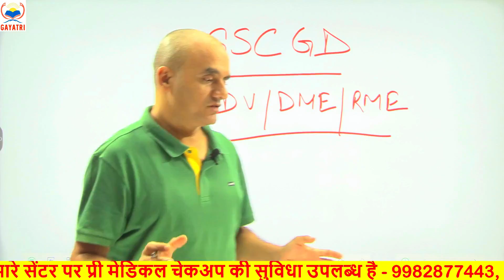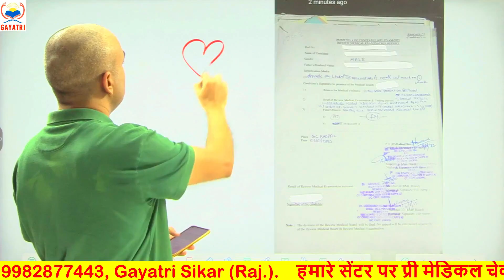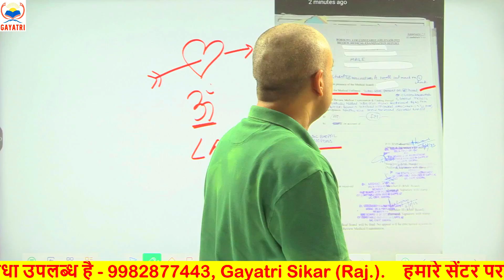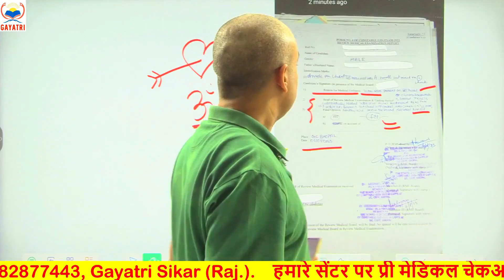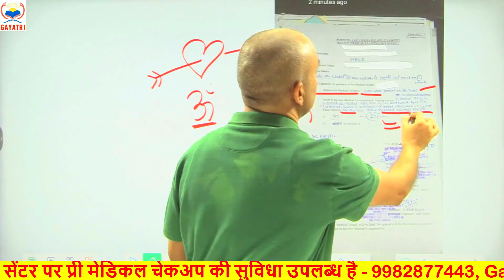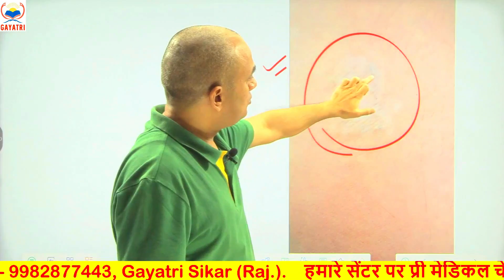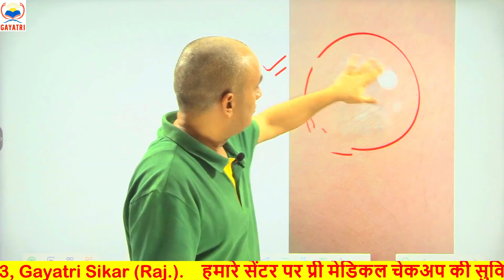SSC GD 2022-23 || MEDICAL UPDATE || छोटे से पॉइंट की वजह से वर्दी का सपना टूट गया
ssc gd 2022 ssc adda,
ssc gd 2022 apply online,
ssc gd 2022 age relaxation,
ssc gd 2022 admit card kab aaega,
ssc gd 2022 admit card kaise download karen,
ssc gd 2022 all shift question paper,
admit card ssc gd 2022,
adda247 ssc gd 2022,
analogy reasoning ssc gd 2022,
ankit bhati ssc gd 2022,
age limit for ssc gd 2022,
ankit bhati hindi ssc gd 2022,
atul sir hindi class ssc gd 2022,
abhinay maths ssc gd 2022,
ankit with rojgar ssc gd 2022,
age relaxation in ssc gd 2022,
ssc gd 2022 by rojgar with ankit,
ssc gd 2022 bengali class,
ssc gd 2022 by gaurav sir,
ssc gd 2022 by gs education,
ssc gd 2022 by exampur,
ssc gd 2022 by khan sir,
ssc gd best books 2022,
best post preference for ssc gd 2022,
bharat aur uske padosi desh ssc gd 2022,
blood relation reasoning tricks ssc gd 2022,
bihar cut off ssc gd 2022,
bhartiya samvidhan ssc gd 2022,
bihar ka cut off ssc gd 2022,
best post in ssc gd 2022,
bharat ka itihas ssc gd 2022,
books and authors for ssc gd 2022,
ssc gd 2022 current affairs,
ssc gd 2022 class by exampur,
ssc gd 2022 cut off kitna jayega,
ssc gd 2022 content not verified,
ssc gd 2022 class rojgar with ankit,
ssc gd 2022 class math,
ssc gd 2022 cut off assam,
ssc gd 2022 cut off rajasthan,
ssc gd 2022 coding decoding,
ssc gd 2022 class assamese,
calendar reasoning ssc gd 2022,
central region ssc gd 2022 admit card,
chandra institute allahabad ssc gd 2022,
coding decoding reasoning ssc gd 2022,
content not verified ssc gd 2022,
correction date of ssc gd 2022,
culture ssc gd 2022,
current affairs utkarsh classes ssc gd 2022,
ssc gd 2022 documents,
ssc gd 2022 date extended or not,
ssc gd 2022 details,
ssc gd 2022 details tamil,
ssc gd 2022 date extended,
ssc gd 2022 date,
ssc gd 2022 document verification,
ssc gd 2022 date of birth,
ssc gd 2022 date badhega ya nahin,
ssc gd 2022 december,
deepak sir reasoning ssc gd 2022,
dhasu sir maths ssc gd 2022,
dice reasoning ssc gd 2022,
discrimination reasoning ssc gd 2022,
deepak sir reasoning playlist ssc gd 2022,
data interpretation ssc gd 2022,
discount ssc gd 2022,
decimal and fraction ssc gd 2022,
distance and direction reasoning ssc gd 2022,
documents required for ssc gd 2022,
ssc gd 2022 exam syllabus,
ssc gd 2022 exampur hindi,
ssc gd 2022 english class,
ssc gd 2022 expected final cutoff,
exampur hindi class ssc gd 2022,
elementary mathematics ssc gd 2022,
exampur math ssc gd 2022,
exampur ssc gd 2022,
exampur reasoning class ssc gd 2022,
exampur current affairs ssc gd 2022,
english for ssc gd 2022,
exampur test series ssc gd 2022,
ssc gd 2022 full syllabus,
ssc gd 2022 final merit list,
ssc gd 2022 form last date,
ssc gd 2022 free classes,
ssc gd 2022 final merit,
ssc gd 2022 final cut off west bengal,
final cut off ssc gd 2022,
final merit ssc gd 2022,
folk dance ssc gd 2022,
sscgd 2022 final result

fill in the blanks ssc gd 2022,
full syllabus of ssc gd 2022,
full information about ssc gd 2022,
free classes for ssc gd 2022,
figural classification reasoning ssc gd 2022,
free mock test ssc gd 2022,
ssc gd 2022 gs rojgar with ankit,
ssc gd 2022 gk gs syllabus,
ssc gd 2022 gk gs by khan sir,
ssc gd 2022 gk gs by exampur,
ssc gd 2022 general awareness,
ssc gd 2022 gk gs rojgar with ankit,
ssc gd 2022 gk rojgar with ankit,
gagar me sagar by rojgar with ankit ssc gd 2022,